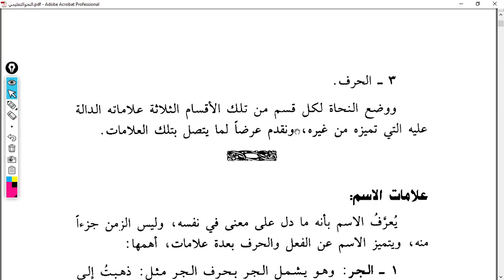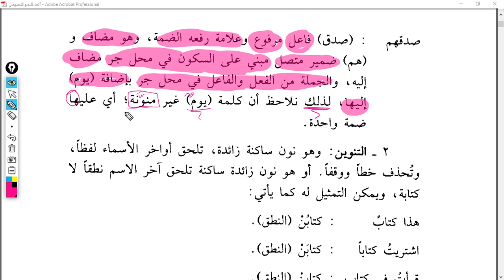NahvutTalimi 4 Ders 14 15 İsmin Alameti Cer devamı